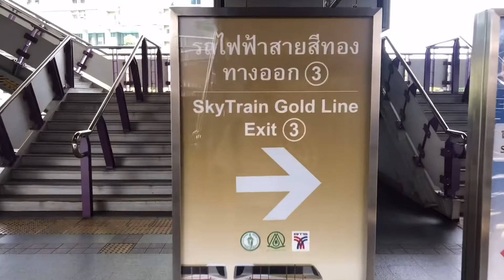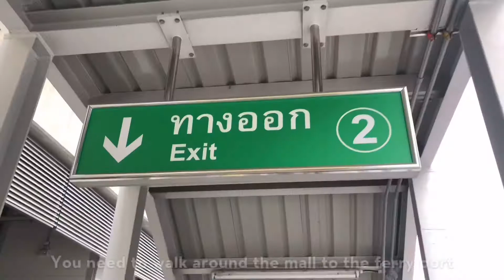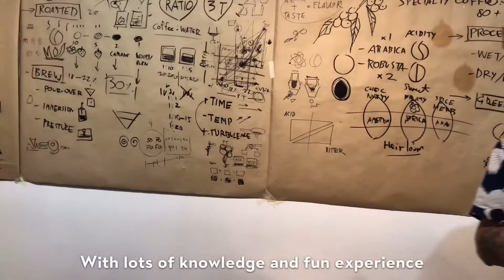Barista Journal Vlog: 09 “Study Session in Bangkok Day 2” [ Brewing ]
Today is the second day of the study session with Antday Speciality Coffee & Arts. After yesterday having my nose exploded with so many scents and open up a new experience! From drinking coffee and feel like “good or bad” now it go way deeper. The aroma the flavour the taste the surrounding everything is factors to a great cup of coffee. A complex or clarity the sourness the umami and so on. It just countless factors!

Ah it just never going to be the same “coffee” is so much more than a “coffee”

Sorry if the subtitle is hard trying out differently for Vlog trail & error just like coffee studying!